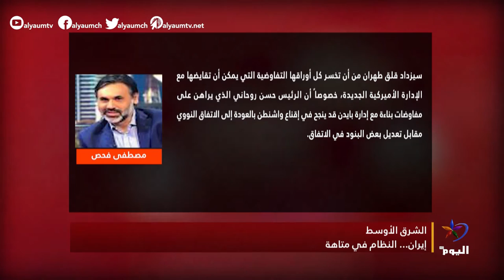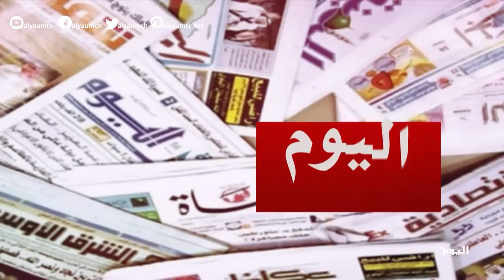النظام الإيراني في متاهة السياسة الأمريكية بين بايدن وترامب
بيروت / د.حسان الزين  : كاتب ومحلل سياسي
القدس/ زيد الإيوبي - كاتب ومحلل سياسي

تابعوا قناة اليوم على التردد:
 12687_27500 (H) _NILESAT